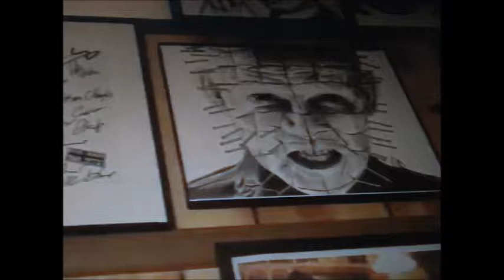The Family Unboxing Channel Larry Marek's 600 Subscriber Giveaway Video Entry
If you are interested in checking out The Family Unboxing Channel Larry Marek's giveaway, please use the following